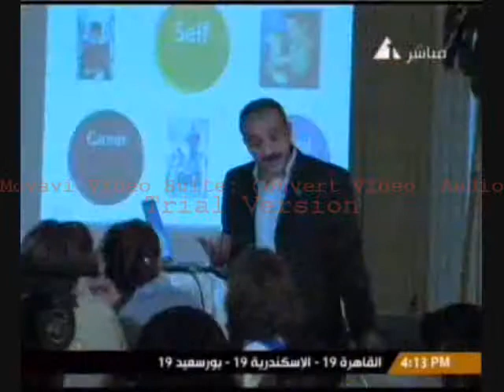Dr. Hossam A. Farahat Interview Ta3m Elbeyout Egyptian Television Channel 1 Part 2 of 3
An interview with Dr. Hossam A. Farahat on Time management on Ta3m Elbetyout Program on Channel 1, on 29 December covering the Lead with Pasiion seminar held in Cairo on 18 and 19 Decemebr 2009 as fund raising project for Rotary Club of Heliopolis Elgolf to rehabilitate the Intensive Care Unit (ICU) of Abu Elreesh Children Hospital.